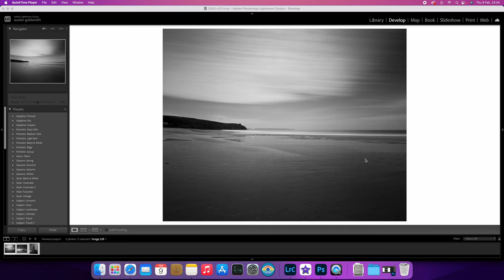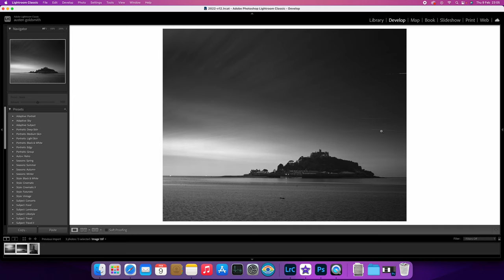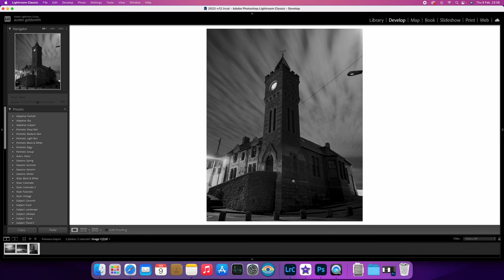Film Photography at night | I absolutely love a full moon !!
I love shooting film under a full moon , its just magical and Im always amazed with the results. I spent two evenings this week chasing the moon around mounts Bay with the Chamonix 4x5 and a few sheets of Ilford HP5

I came away with three images , ones Kinda boring but Im ''Over the moon '' with shot 2 and 3 !!

I go into exposures and how I guess them based on previous failures and successes

I always develop HP5 with Zone Imaging 510 Pyro !!